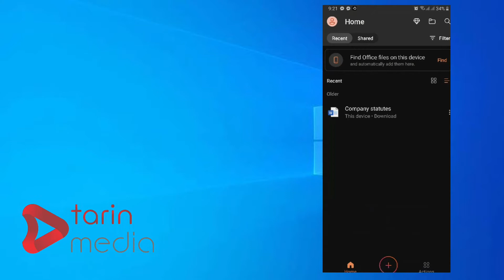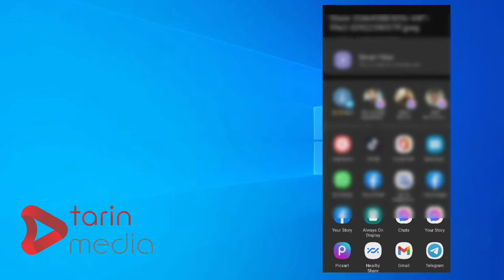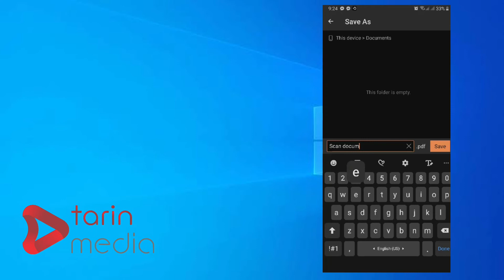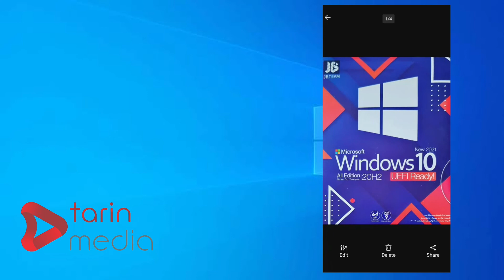How to Scan a Documents, photos, sign with your phone?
Hello friends
In this video tutorial learn how to scan documents using your iPhone or Android phone and get the absolute best quality scan. In this video, I use the free Microsoft Office app made to scan the documents. Save as a Word document, PDF, or an image.